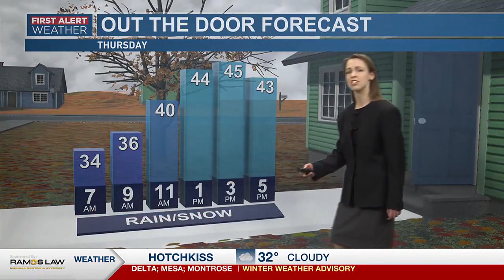Warmer Temperatures and Sunny Skies on the Horizon